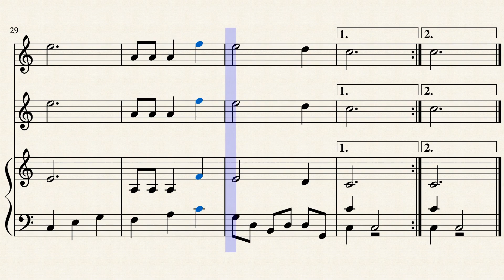Arrangement: Water (Super Mario Bros Swimming BGM)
Even though some scores never turn out the way I want them to, part of it is the fact MuseScore doesn't always let me do things the way I want. Still, it was best to just accept it for what it was and move forward. What was it? It was this, my simplified version of "Water," the swimming background music associated with the Super Mario franchise.

This simple variation is for glockenspiel, vibraphone, and marimba playing a grand staff.